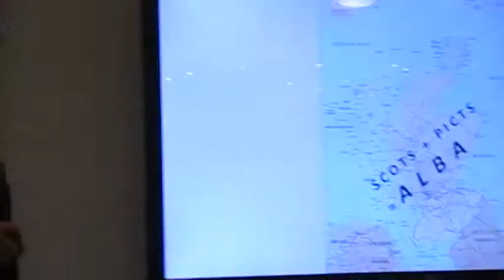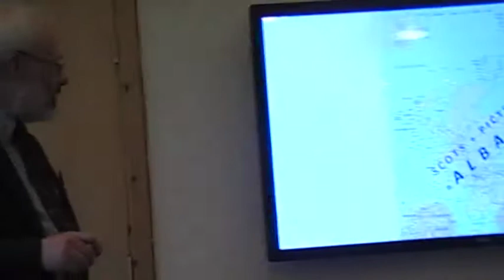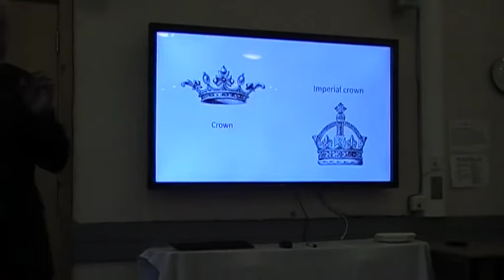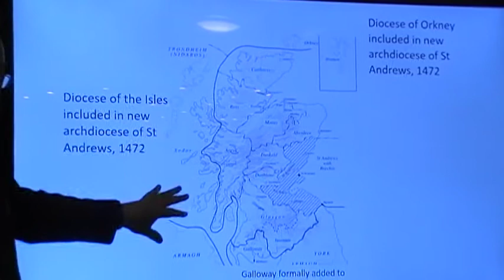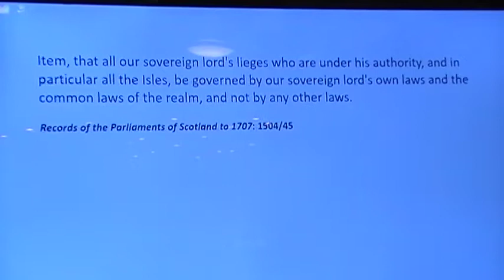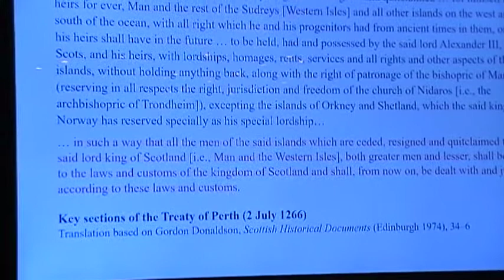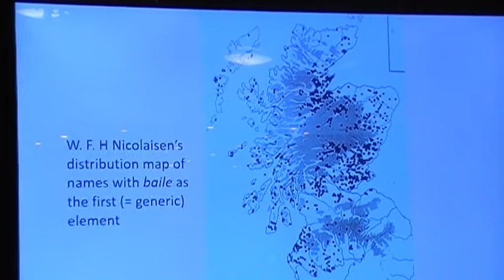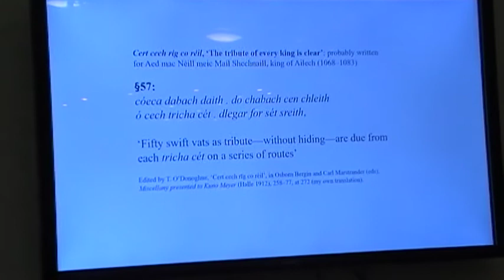The Viking and Norse impact on the beginning of Scotland - Prof Dauvit Broun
Free, public seminar with Prof Dauvit Broun, Professor of Scottish History at the University of Glasgow.

What role did the Norse and their medieval kings have on the beginning of Scotland as a kingdom and a sovereign state? This lecture will explore this theme by examining three key stages in Scottish history in the mid-ninth, mid-thirteenth and mid-fifteenth centuries, and how the legacy of earlier ideas of kingdoms and ultimate secular authority at each stage influenced the outcome as far as the Western and Northern Isles were concerned. The Norse have long been regarded as playing a pivotal role in the beginnings of the Scottish kingdom in the ninth century. This will be revisited in the light of recent work placing the heartland of the Pictish kingdom around the Moray Forth.

The idea of an independent territorial kingdom did not fully emerge until the thirteenth century, and again, the Norse played a crucial part in crystalising this idea with the succession of the kingdom of Man and the Isles. Finally, a fully modern notion of national sovereignty is not found until around 1470, coinciding with the beginning of Scottish rule over the Northern Isles. The legacy of early ideas of a territorial kingdom, however, limited the extent to which the Northern Isles could be seen as indelibly part of a sovereign Scottish kingdom.

Dauvit Broun (English: David Brown) (born 1961) is a Scottish historian, Professor of Scottish History at the University of Glasgow. A specialist in medieval Scottish and Celtic studies, he concentrates primarily on early medieval Scotland, and has written abundantly on the topic of early Scottish king-lists, as well as on literacy, charter-writing, national identity, and on the text known as de Situ Albanie.